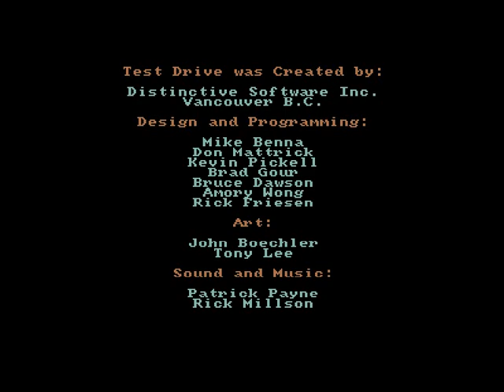Amiga Test Drive Ferrari Testarossa [Part 1/3]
Amiga Test Drive 1987